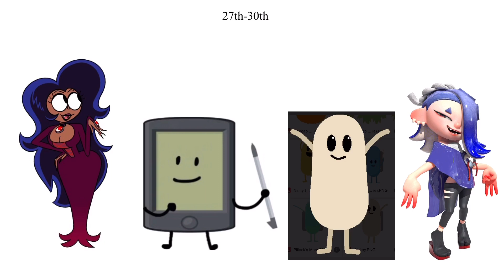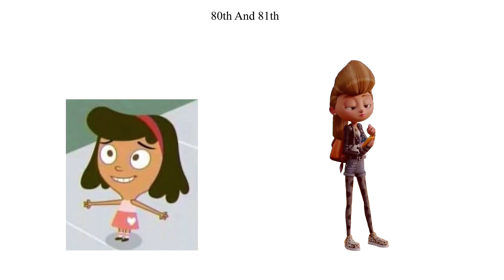Every DWTD Character Fruit Edition Cast And Roles!